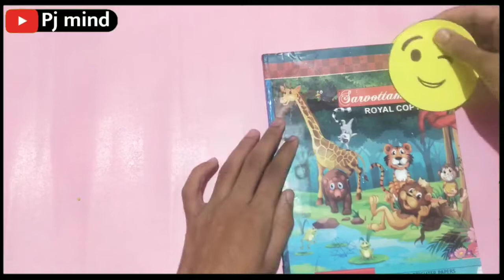Emoji Bookmark without Folding 😍 Emoji bookmarks / diy emoji bookmarks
--Your Queries--

1) how to make emoji bookmark
2) diy bookmark easy
3) diy bookmark
4) ghar par bookmark kaise banaye
5) handmade bookmark
6) homemade bookmark
7) bookmark at home
8) diy bookmark at home
9) bookmark kaise banate hain
10) how to make bookmark

❌video is not sponsered by anyone

topics covered:

diy bookmarks
emoji challenge
Emoji bookmarks
diy emoji bookmarks
corner bookmarks
how to make bookmarks
emoji diy
diy bookmark ideas
emoji back to school diy
bookmark corners
how to make a bookmark
origami bookmark
paper bookmark
easy bookmark
paper bookmarks
bookmark making
how to make a paper bookmark
handmade bookmarks